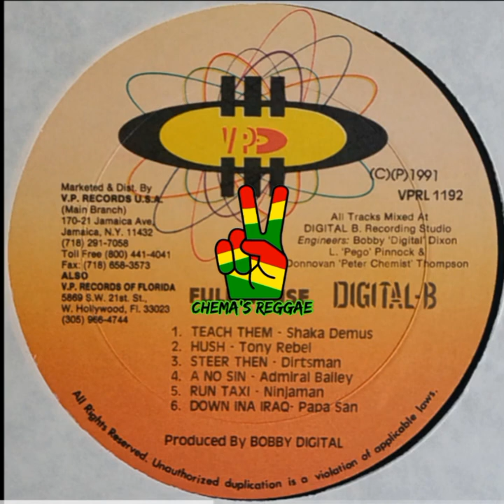Dirtsman - Steer Then